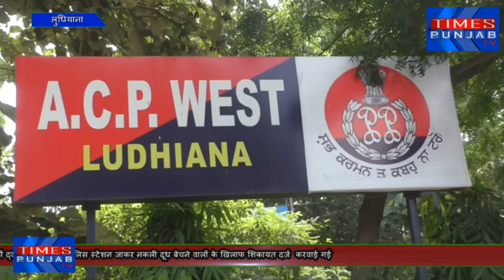डेयरी उत्पादकों द्वारा नकली दूध बेचने वालों के खिलाफ शिकायत दर्ज करवाई गई कहा से आता था यह दूध